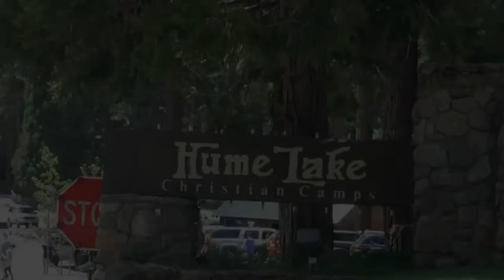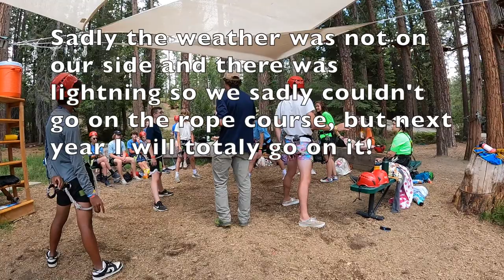A other fantastic day at Hume Lake!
So sorry I uploaded this way later then I usualy do, have been really busy with  starting a new school year, but dont worry i will still try to upload during the school year. Hope everyone is doing well and hope you enjoy the video.